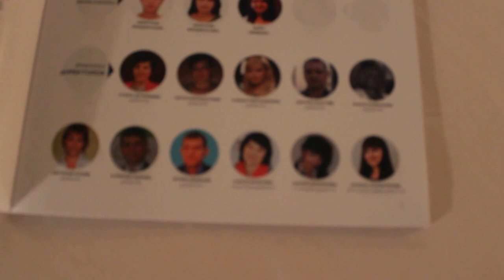Наш номер в отеле Sheraton Resort в Египте Египет+Oriflame2015